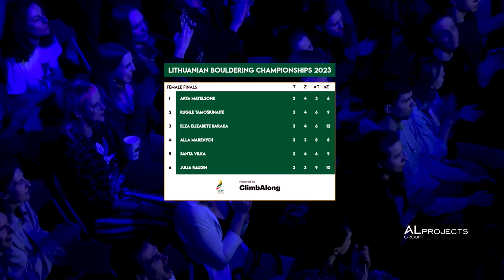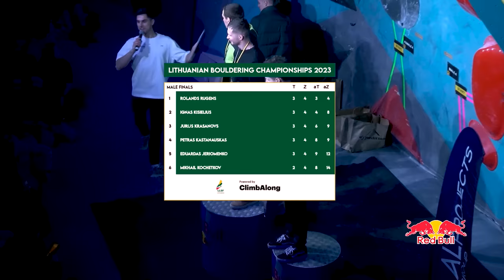Lithuanian Bouldering Championship 2023 - Finals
Lithuanian Bouldering Championship 2023

The largest competition in Lithuania - bouldering championships coming on March 17-18.
40 qualifying routes from 5c to 8a and the most impressive finals with strong climbers.

Timecodes:
Introduction - 00:00
Boulder 1 - 01:09
Boulder 2 - 14:30
Boulder 3 - 38:22
Boulder 4 - 56:11
Awards - 1:23:04